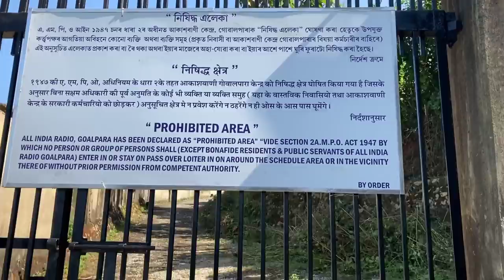Warm Up Ride | Dimpu's Vlogs | Goalpara to Guwahati to Pathsala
Second part of WarmUp Ride